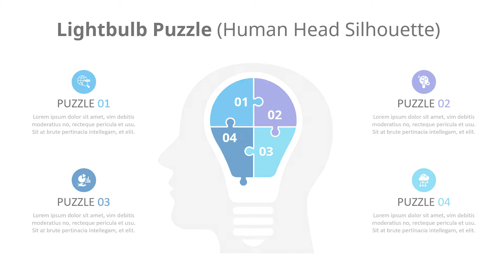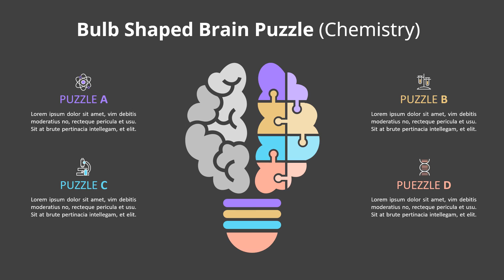Idea and Knowledge Puzzle Infographic Diagram Animation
√ Easy to edit in PowerPoint
√ Quick and easy to customize
√ Shapes: fully editable vector graphics
√ Aspect ratio - 4:3 (normal), 16:9 (widescreen)